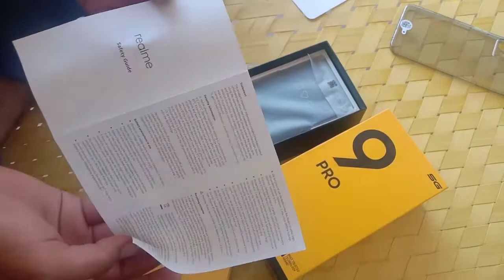realme 9pro unboxing video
best mid range budget phone in India realme 9 pro